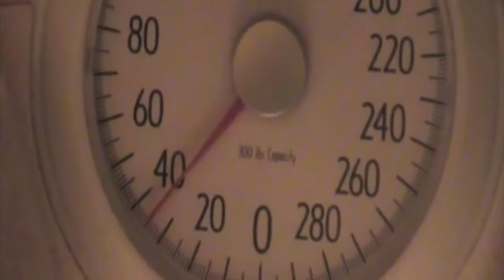From Sick to Strong: Gino Warner's Channel Into (115lbs lost)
Welcome! My channel is now nothing but fitness! All previous videos will not be deleted but all future videos will be 90% fitness!